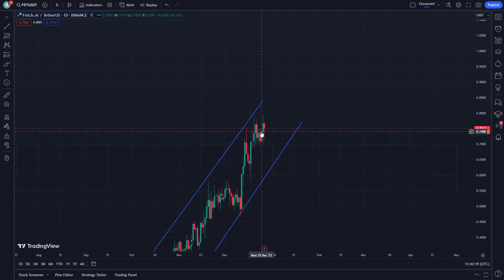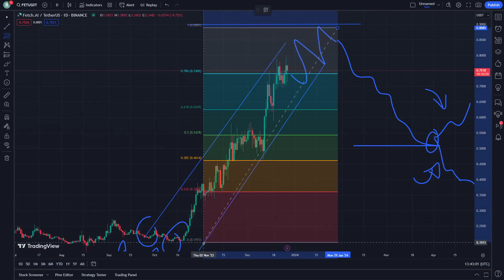FETCH AI Price Prediction News Today 27 December